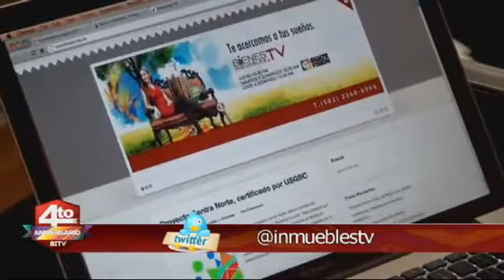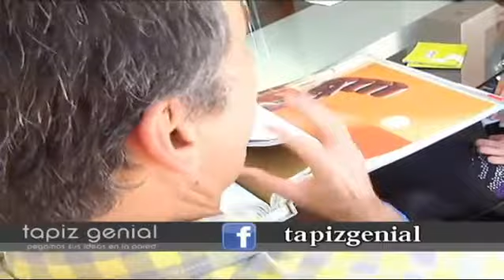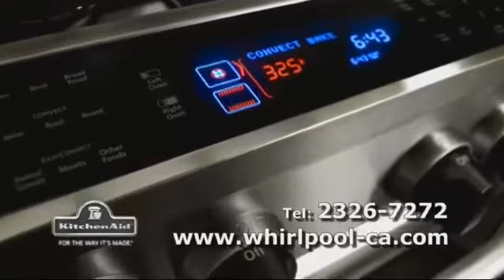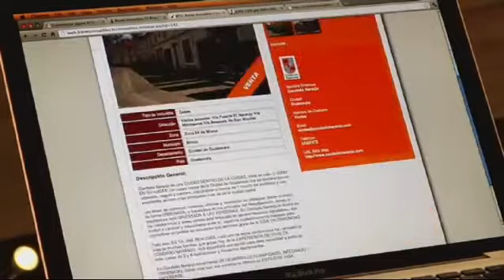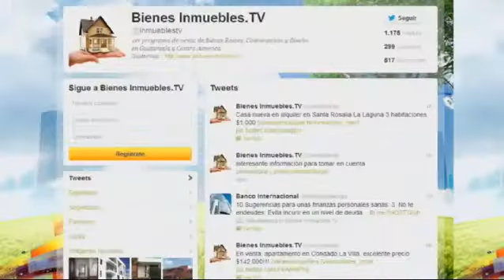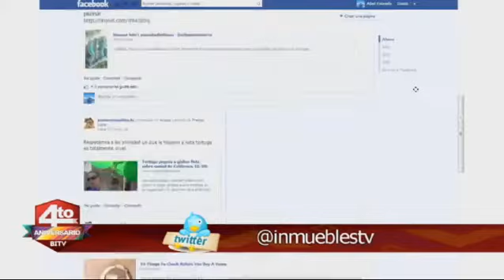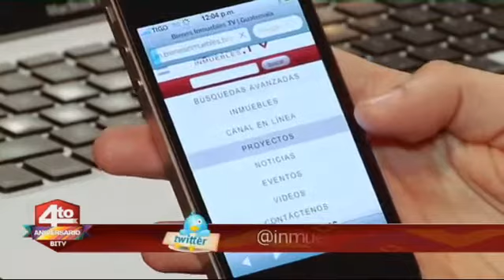BiTV 4to aninersario 3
Muy buenas fiesteros indomables!! Tras un mesecito de exámenes hasta en la sopa, aqui os traigo una nueva entrega NO VODKA NO PARTY. Como os anuncie en el anterior video, el gran Zomboy.

El JJ se viste como Las Lavanderas y intenta contar un chiste. No te lo pierdas todos los Miércoles a las 23:00hrs.